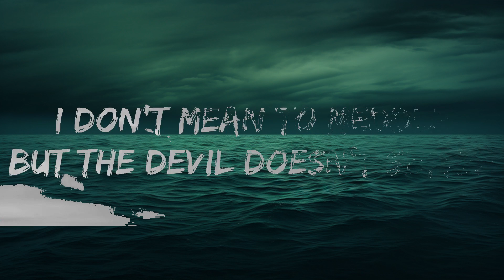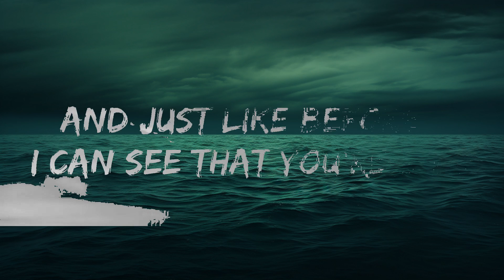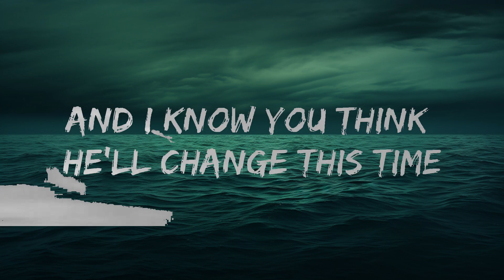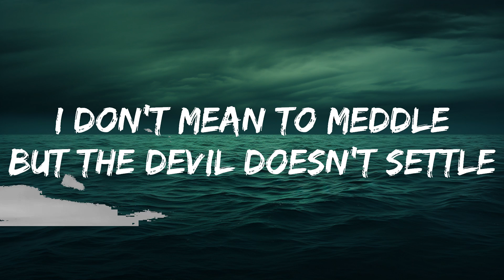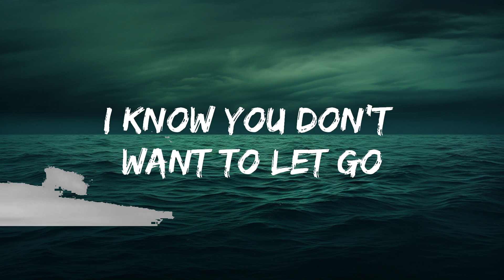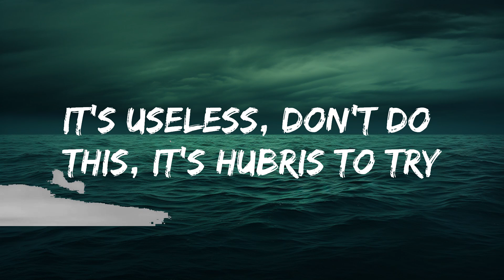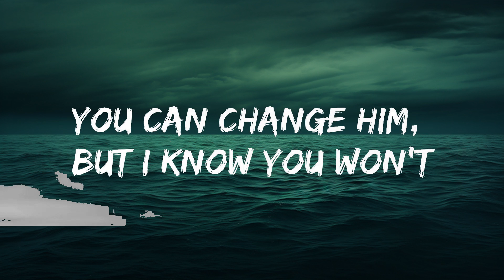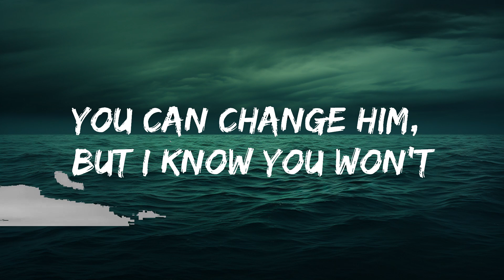Alec Benjamin - Devil Doesn't Bargain (Lyrics) | lyrics Zee Music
🎧 Alec Benjamin - Devil Doesn't Bargain (Lyrics)

🎤 Lyrics: Alec Benjamin - Devil Doesn't Bargain

[Verse 1]
It's useless, don't do this, it's hubris to try
He's ruthless, you knew this, I told you, didn't I?
He's abusive, elusive, the truth is he lies

[Post-Chorus]
Mm-mm-mm-mm
The devil doesn't bargain
Mm-mm-mm-mm

[Verse 2]
I'm not one to lecture, talk down to a friend
I don't mean to pressure, mean to condescend

[Post-Chorus]
Mm-mm-mm-mm
Mm-mm-mm-mm

[Chorus]
[Post-Chorus]
Mm-mm-mm-mm
Mm-mm-mm-mm
Mm-mm-mm-mm
Mm-mm-mm-mm